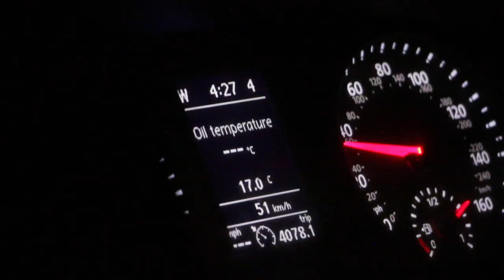Getting Stuck On My Skis! Day 3, Indoor Ski Racing Camp.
Indoor Ski Racing Camp. Peer, Belgium.